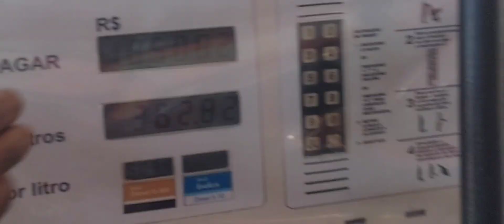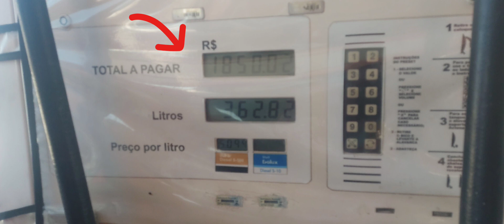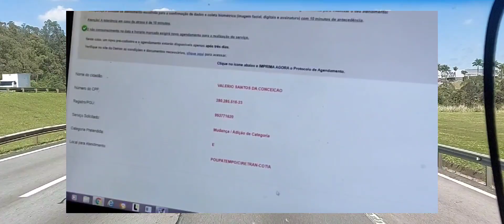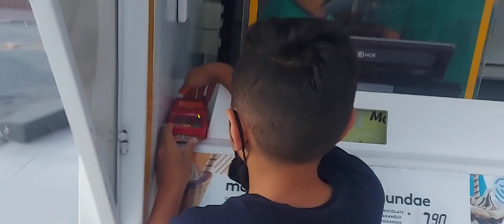QUANTO EU GANHO SENDO MOTORISTA DE CAMINHÃO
Quanto eu ganho sendo o dono do CAMINHÃO quanto eu ganho hoje com o scania - Qual o meu faturamento com os fretes no bitruck  Scania - mostro que a vida de um motorista não é nada fácil - ter que calcular os fretes para ver os gastos e nosso lucro.
QUANTO GANHO SENDO DONO DO CAMINHÃO
CONTATO PARA EVENTOS E PARCERIAS
💡Página da Facção do Guincho no Face Book

༄| 𝐫𝐨𝐭𝐢𝐧𝐚 𝐝𝐞 𝐯𝐢𝐝𝐞𝐨𝐬: segunda, quarta e sexta às 18:00
✰| 𝐩𝐞𝐫𝐠𝐮𝐧𝐭𝐚𝐬 𝐟𝐫𝐞𝐪𝐮𝐞𝐧𝐭𝐞𝐬 : Me chamo Valério! Meu maior objetivo é passar meu conhecimento sobre Caminhão GUINCHO e ajudar com dicas e manutenções preventivas LEMBRANDO PODEMOS SIM SER DIFERENTE DOS IGUAIS! VOU DAR DICAS DE qualificar seu caminhão da maneira que sonha e deseja ficando TOP na rodagem e muito mais eficaz e qualificado para ter sucesso em todas categorias ➡ Sejam bem vindos (as) ao meu Canal 👈